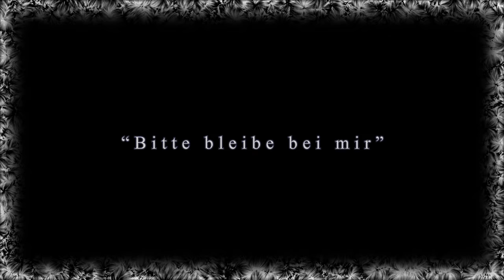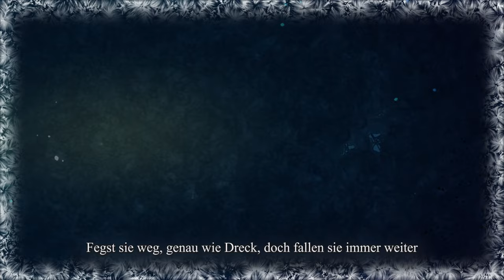『スノーマン』Snowman【GERMAN COVER】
★ Donnerstags und Sonntags streamen wir!
★ Stalkt mich doch auf Twitter!
~Ich bin immer bei dir~

Ein frohes neues Jahr euch allen! Ich hoffe, ihr habt den Jahreswechsel gut überstanden!
Dieses Video war ursprünglich für Weihnachten geplant gewesen, jedoch haben wir die Arbeitszeit ein wenig unterschätzt, weshalb es nun der erste Upload dieses Jahres ist °w°

Seit Jahren wollte ich dieses Lied unbedingt auf Deutsch covern, konnte es aber nie, weil es keine Instrumental (ohne Harmonien) gibt. Doch endlich konnte ich Ivory dazu überreden, mir eine zu machen, die so unglaublich toll geworden ist, dass ich fast weinen könnte QwQ Das lustige allerdings ist, er hat mir nur eine gemacht, weil er nicht wollte, dass ich jemanden anderes dafür commissione 8D Vielleicht sollte ich ihm öfter damit drohen...♫

Und da ich dieses Lied so sehr mag, wollte ich unbedingt auch ein eigenes Video dafür machen! (Kann es sein, dass das das erste eigene Story PV seit Circus Monster ist!? OOF!) Dies ist das erste mal dass wir mit einem Storyboard gearbeitet haben (ich habe zwar schon ein paar mehr gemacht, aber dies ist das erste mit dem Lolli nun gearbeitet hat), und ich habe noch ne Menge zu lernen, damit Lolli besser damit arbeiten kann XD

Was die Illustrationen betrifft, habe ich versucht den Stil eher Animehaft zu gestalten und habe auch ein paar kleine Animationen gemacht. Dies werde ich versuchen auch in zukünftigen eigenen Videos einzubinden, weshalb ich in diesem Jahr regelmäßig kleine Animationsübungen machen möchte `w´
Animieren ist echt zeitaufwändig aber es macht wirklich viel Spaß! °u°
Der Charakter, der in diesem Video die Rolle des Schneemanns einnimmt, ist einer meiner OCs, Kazune! ♥

Für dieses Cover haben wir uns ganz viel Mühe gegeben, deswegen hoffe ich, dass es euch gefällt! QwQ
Kommen wir nun zum Inhalt des Liedes:

Das Lied handelt von einem Kind, dessen Mutter schwer krank ist und ihm sagt, dass sie bald nicht mehr da sein wird und es deswegen brav sein soll. Das Kind schlussfolgert jedoch daraus, dass es kein gutes Kind ist und sie deswegen fortgehen wird. Daraus resultiert, dass das Kind seine Mutter die Lüge erzählt, dass es viele Freunde habe und gut in der Schule sei. Durch diese Lüge empfindet das Kind jedoch Scham und läuft aus Angst, dass seine Mutter die Lüge durchschaut, von Zuhause weg. Es baut einen Schneemann und wünscht sich von ganzen Herzen, dass seine Mutter bei ihm bleiben möge, was den Schneemann zum Leben erweckt (womöglich ist der Schneemann jedoch nur eine Einbildung und das Kind führt nur Selbstgespräche). Die Schwärze im Herzen des Kindes steht für die Lügen und die Angst seine Mutter zu verlieren, während der weiße Schnee als Metapher für Reinheit, Abschluss, Akzeptanz und auch als Reinigung von seinem Kummer und Leid genutzt wird. Das Kind glaubt fest daran, dass seine Mutter nicht gehen wird, wenn es ihr beweisen kann, dass die Lügen der Wahrheit entsprechen, weshalb es alle seine Freunde zusammentrommelt und nach Hause zu ihr geht. Die Mutter ist gerührt von der Aktion des Kindes, weiß aber, dass das ihr Schicksal nicht ändern wird. Sie nimmt ihr Kind in den Arm und erzählt ihm die (weiße) Lüge, dass sie immer bei ihm sein wird. Das Kind scheint nun zu verstehen, dass es nicht für das verschwinden der Mutter verantwortlich ist und akzeptiert die Realität, auch wenn sie noch so traurig sein mag.

Vocals + Art: Kasuka
German Translyrics + Movie: Lolina